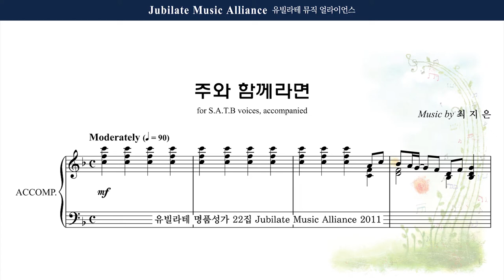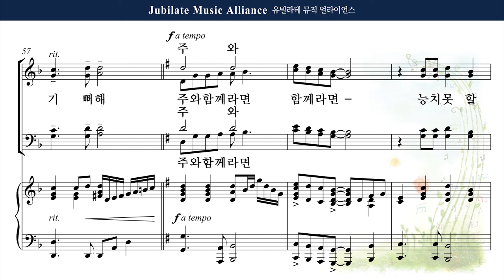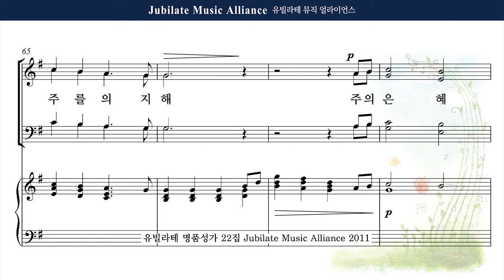[유빌라테 22집] 5. 최지은 - 주와 함께라면 Soprano